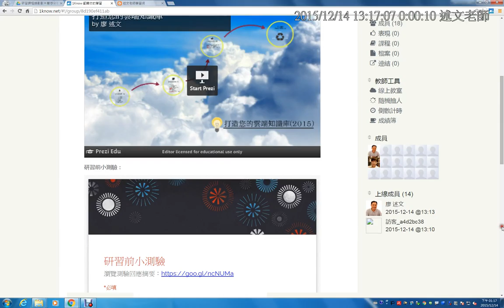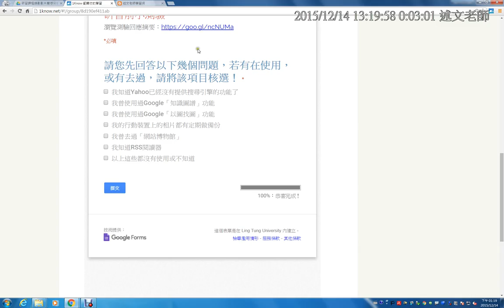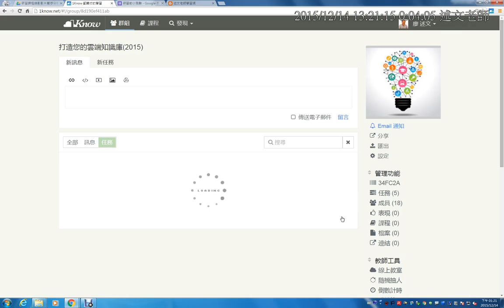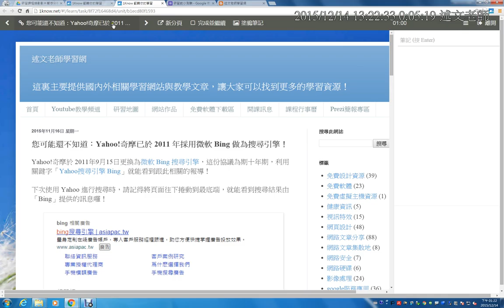01：研習前小測驗